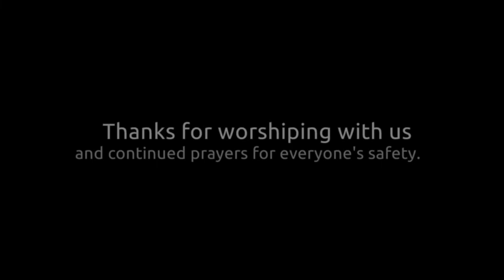07 05 2020 - "Finding Freedom"